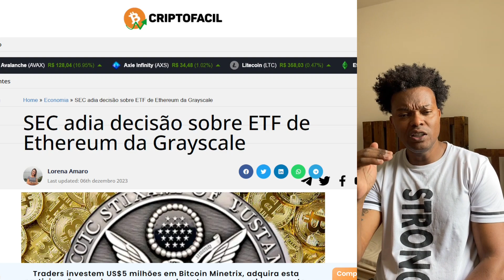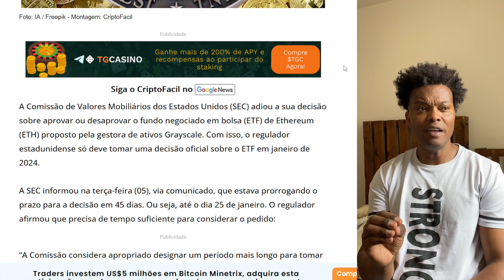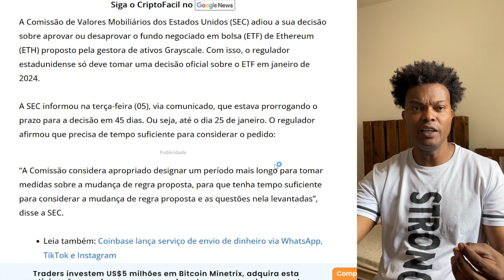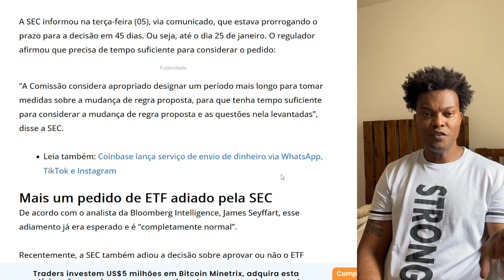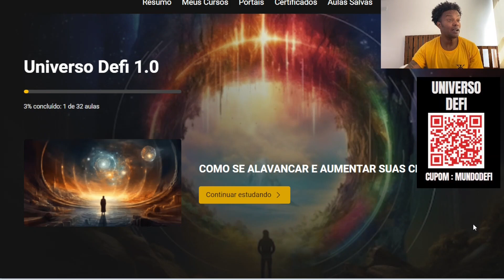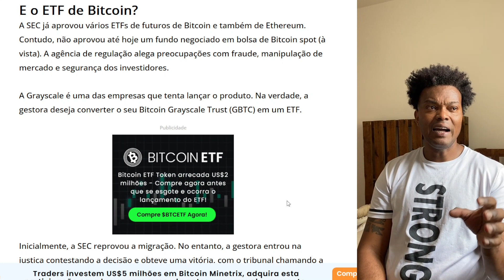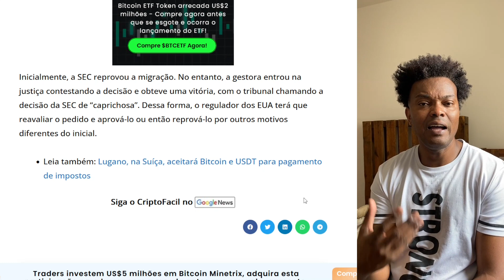SEC REVELA A DATA EM JANEIRO PARA APROVAR ETF SPOT DE ETHEREUM DA GRAYSCALE